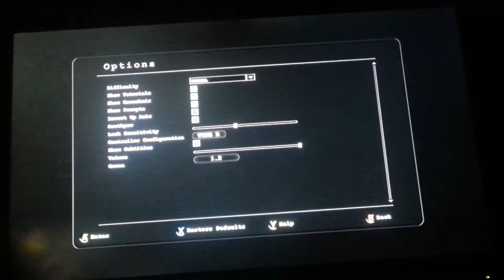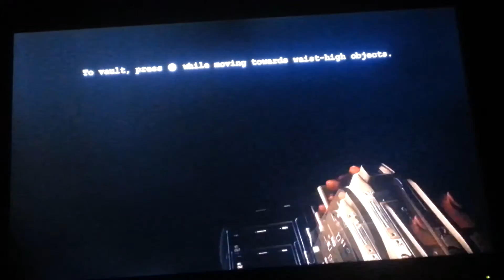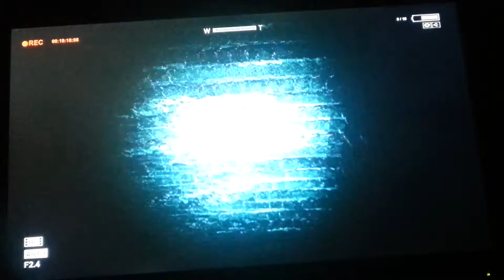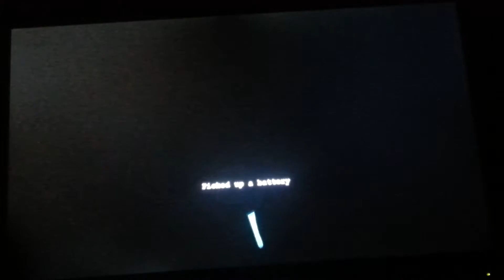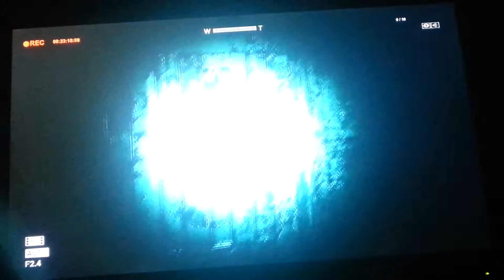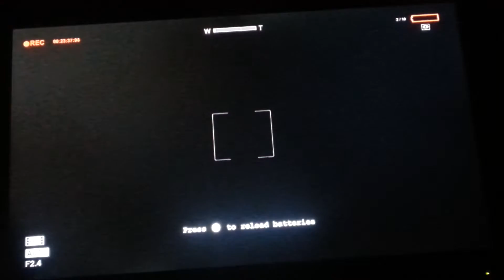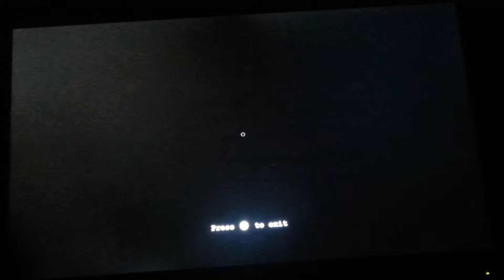Outlast Ep. 2 (THEY WONT LEAVE ME ALONE)